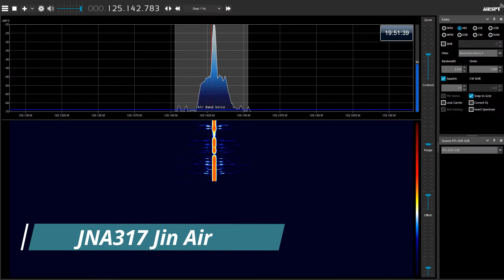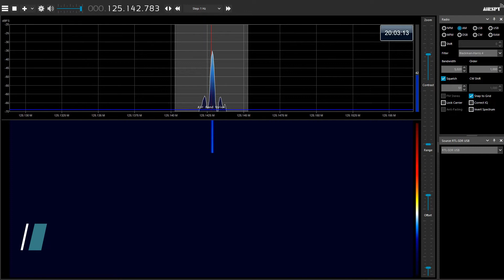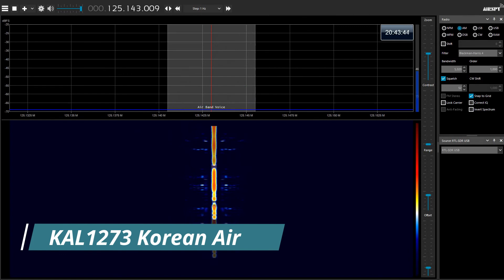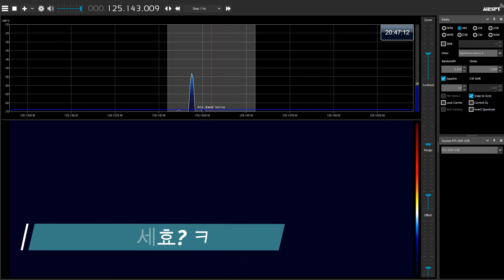저녁 김포공항 이륙 항공기 조종사 실제 교신 음성 2022-06-24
Seoul Departure (GMP) 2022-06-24 A3
RWY:14L

ABL8023 Air Busan
JNA317 Jin Air
ABL8827 Air Busan
JNA359 Jin Air
ASV981 Air Seoul
JJA208 Jeju Air
JNA361 Jin Air
JNA319 Jin Air
KAL1273 Korean Air
JNA363 Jin Air

김포공항 이륙 항공기 조종사 실제 교신 음성 입니다.
관제사 교신은 없습니다.
KakaoTalk ID: vixro